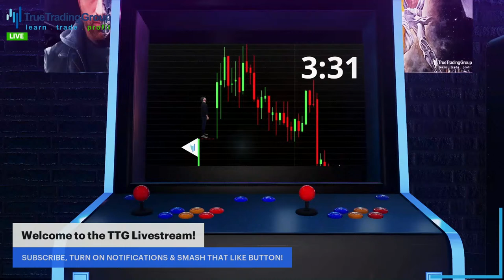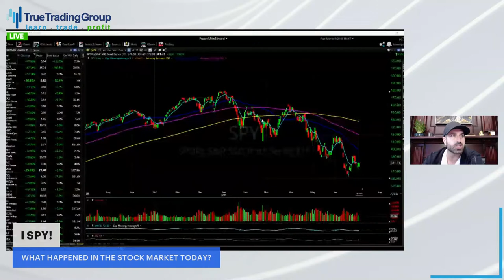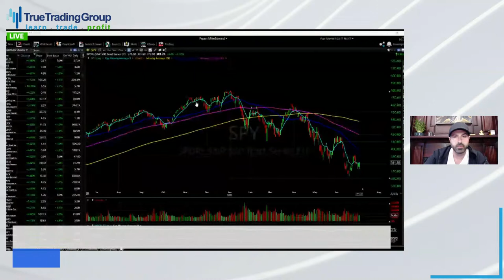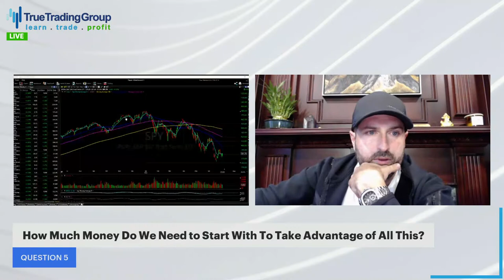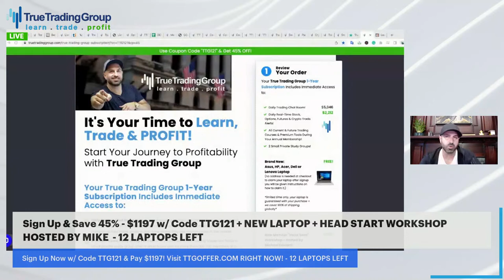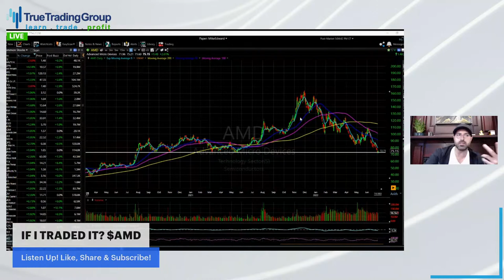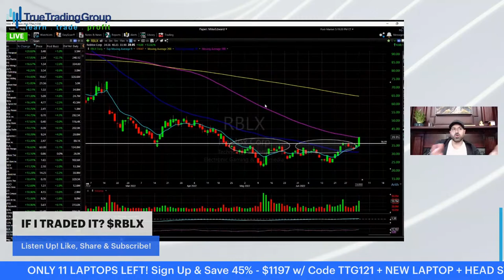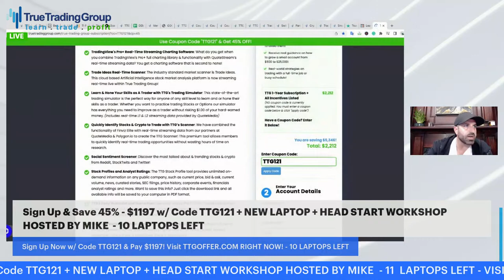The Recession is Here! This is How You Make Money In The Stock Market Today + 5 Trending Stocks LIVE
STOCK MARKET CRASH INCOMING?! This Week’s StockMarket Outlook & Trading Game Plan To Make Money! Find out + $500 Giveaway Get Your Free Ticket Here from Eventbrite & Make Sure To Be RIGHT HERE @ 8:30pm ET 6/25 on The True Trading Group StockMarketLive stream!
* B JEROME POWELL Will Cause A StockMarketCrash During Tomorrow’s FOMC Meeting If He Does This LIVE!

OR

* THE RECESSION IS HERE! The stock market crash of 2022 Continues! Is it time to sell stocks? Is it time to buy the stock market dip? We'll show you How You Make Money In The StockMarket Today!

This stock market volatility, recession, inflation, and economic data have made a massive impact on the stock market in 2022. Right now investors and traders are asking when will the stock market go back up and what are the best stockstobuy now?

Make no mistake you’re all on True Trading Group’s live stream for 1 simple reason: To get the information & knowledge that can help you to make money in the stock market, immediately! We’ll be doing a new segment called “IF I TRADED THAT”, where we take the top 5 most trending stocks right now and I give you my trading plan for them this week! Tonight we’re covering the following stocks; EVFM, CVNA, GME FFIE &

Whether you’re day trading, swing trading, long-term investing, options trading, futures trading on the NASDAQ, SPY & DOW, or crypto trading is to get educated & learn to trade in any kind of market! If you are ready to make money in the stock market, NOW is the time and True Trading Group will show you how on today's stock market live trading stream!

True Trading Group exists to empower the retail trader so that no one is referred to as “dumb money” ever again! Whether you're a beginner looking to learn how to trade stocks & options or a pro trader looking to gain an edge over Wall Street's Stock Market True Trading Group can help you learn to trade and profit, LIVE! Join us on our stock market live trading stream Today 7/5/2022 @ 4:00 PM ET and find out how!

OR

True Trading Group is now offering a FREE 7-DAY trial of its platform!

Whether you want to learn to trade cryptocurrency or something more traditional like learning to trade stocks, options, futures, or even forex trading it all starts with education.

True Trading Group or “TTG” is the fastest growing & highest rated online premium educational stock market platform available today! If you have not already done so make sure you subscribe to this channel, smash that like button & click the notification bell icon to make sure you never miss any of our free trading streams!

Chapters
0:00 Countdown
5:37 Intro
8:45 I SPY
17:48 Most Asked Questions
42:50 Become A Member
1:02:52 Main Topic
1:21:27 Conclusion